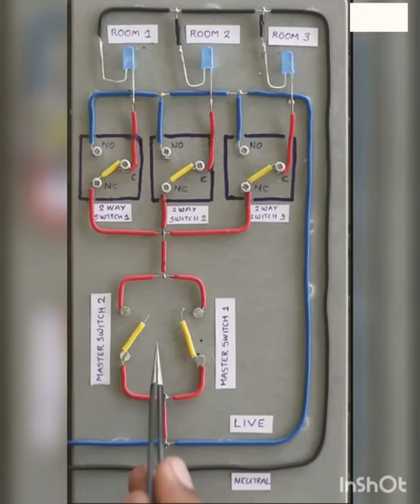switching processes in electrical..